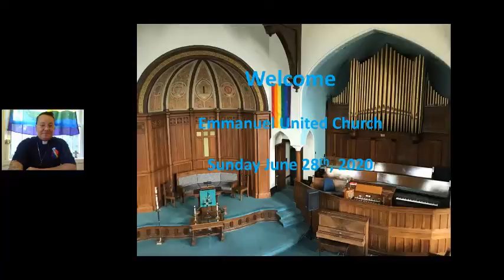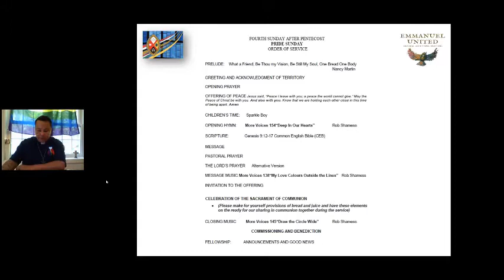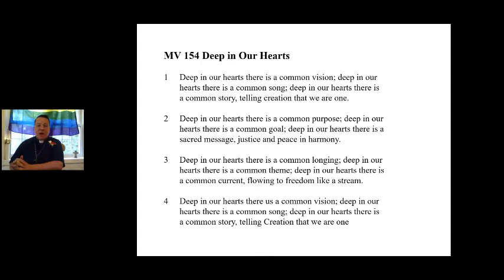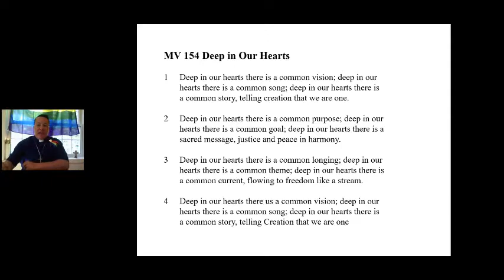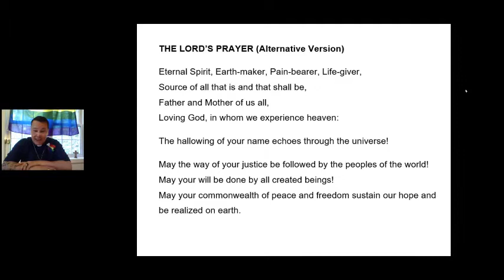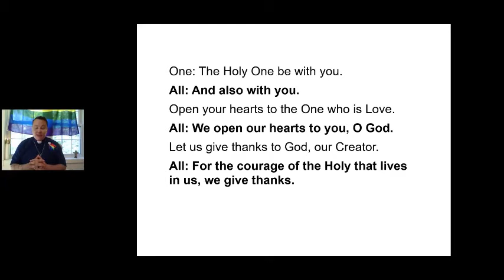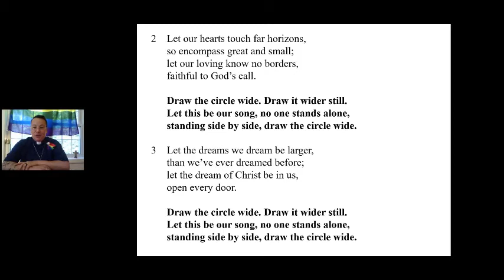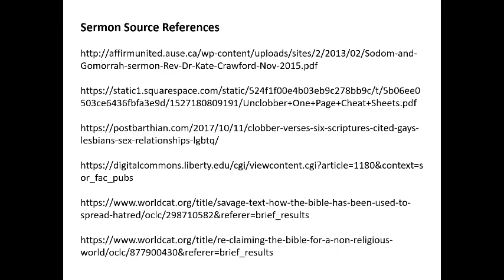Faithfully Queer: Pride Sunday (4th Sunday after Pentecost)